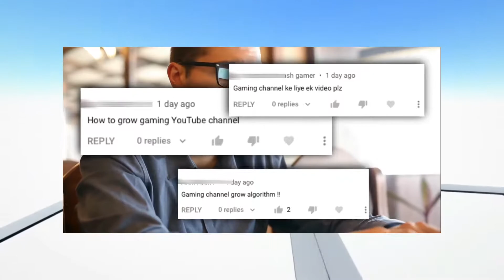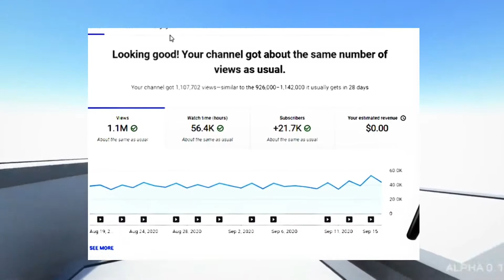How to Grow Your Gaming Channel 2022 | YouTube Channel Grow Kaise Kare | Easy & Fast Tricks 💜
I'm NIKHIL KUMAR, You know me as NIK x GAMING.

I Started my Professional in YouTube by Uploading Gaming Highlights,Popular Streamers Highlights,BGMI gameplay,BGMI Montages ETC.

Since the start of my career,I have been consistent with my Content and always working to achieve my goals via Entertain you,

I also enjoy playing Clash of Clans, WWE Smack down games once in while!

I upload videos regarding tutorials for BGMI,Funny Highlights,Intense Fight,Crate opening etc.

* ABOUT *

- NAME - NIKHIL KUMAR

LINKS :-